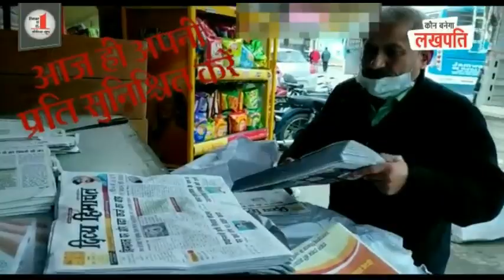भोटा में स्कूटी में लगी आग, ग्रामीणों ने बुझाई लपटें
HimachalNews: भोटा में स्कूटी में लगी आग, ग्रामीणों ने बुझाई लपटें
divyahimachaltv
dhtv,tvnews
local news
divyahimachalgoodmorning
khabre ftafat
divyahimachalgoodafternoon